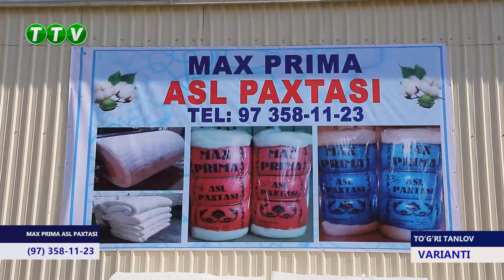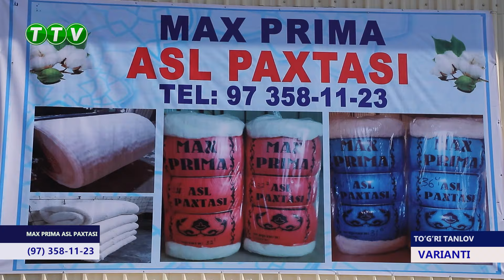MAX PRIMA ASL PAXTA